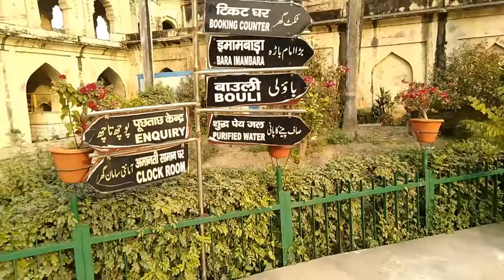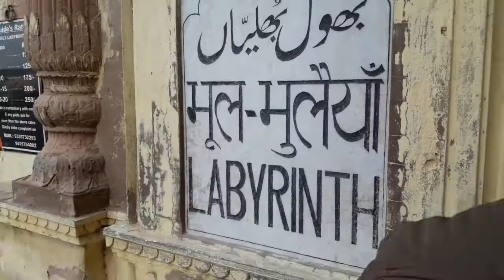1000 रास्ते जाने को केवल 1 आने को | Bhool Bhulaiya, Lucknow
Kya Paata Aaj Hum Yaha toh Kal kaha. . . Hi, Guys today i am taking you ol with me 2 a very beautiful place.. Bhool Bhulaiya, Lucknow. Guys Actually I don't have any words to explain means this place is just Awesome 10 out of 10. Made during the reign of Nawab Asaf U Dulla n it is one of best Architecture Of India. Please guys just only 1 time visit. Believe me You Not gonna Regret. I hope u guys will really enjoy this Place N One more thing If your Connection is good please watch this video in 720p. Thank You n Have a Great Great Sunday.